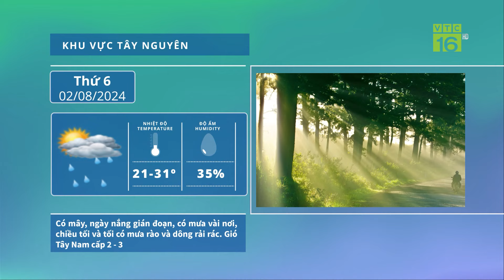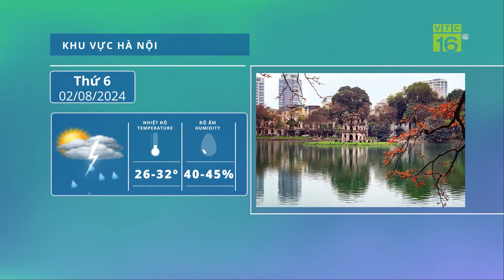Thời tiết ngày mai 2/8: Nơi nắng nóng, nơi mưa dông | VTC16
VTC16 | Thời tiết ngày mai 2/8: Nơi nắng nóng, nơi mưa dông |
Dự báo trong ngày mai 2/8, khu vực Tây Bắc và Việt Bắc của Bắc Bộ có mưa vừa, mưa to và dông, cục bộ có nơi mưa rất to với lượng mưa phổ biến 30-80mm, có nơi trên 200mm. Từ đêm 2/8, mưa lớn ở khu vực Tây Bắc và Việt Bắc có xu hướng giảm dần.
Trong khi đó, Tây Nguyên và Nam Bộ ngày mai trời nắng, miền Đông có nơi nắng nóng, chiều tối và tối có mưa rào và dông rải rác.